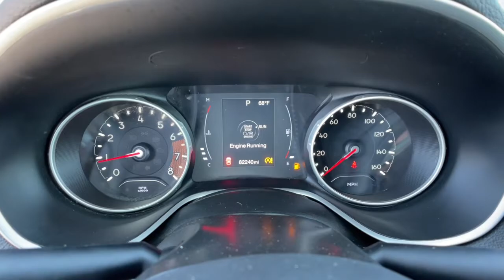2018 Jeep Compass Reno, Carson City, Northern Nevada, Sacramento, Elko, NV JT455216A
Jazz Blue Pearl Coat Used 2018 Jeep Compass available in Reno, Nevada at Lithia Chrysler Jeep of Reno. Servicing the Carson City, Northern Nevada, Sacramento, Elko, NV area.
2018 Jeep Compass Sport 4x4 - Stock#: JT455216A - VIN#: 3C4NJDAB7JT455216

PRICE DROP FROM $23380 EPA 30 MPG Hwy/22 MPG City! CARFAX 1-Owner. Jazz Blue Pearl Coat exterior. iPod/MP3 Input Back-Up Camera Keyless Start Bluetooth 4x4 SPORT APPEARANCE PLUS TRANSMISSION: 9-SPEED 9HP48 AUTOMATIC... AND MORE! KEY FEATURES INCLUDE: 4x4 Back-Up Camera iPod/MP3 Input Bluetooth Keyless Start. Rear Spoiler MP3 Player Keyless Entry Child Safety Locks Steering Wheel Controls. OPTION PACKAGES: TRANSMISSION: 9-SPEED 9HP48 AUTOMATIC SPORT APPEARANCE PLUS Deep Tint Sunscreen Glass Black Side Roof Rails Wheels: 16 x 6.5 Silver Painted Aluminum ENGINE: 2.4L I4 ZERO EVAP M-AIR W/ESS. EXPERTS ARE SAYING: Edmunds.coms review says It rides well on the road with carlike steering and brake inputs and has enough chassis stiffness and suspension control to handle curves and off-roading.. Great Gas Mileage: 30 MPG Hwy. PRICED TO MOVE: Was $23380. WHY BUY FROM US: At Lithia Chrysler Jeep of Reno our first and foremost goal is to make your car-buying and ownership experience better than any other youve had near Carson City Auburn CA Sparks and beyond. And prepare to have your expectations exceeded. Price does not include $499 Dealer Doc fee taxes and license fees. Price contains all applicable dealer incentives and non-limited factory rebates. You may qualify for additional rebates; see dealer for details.